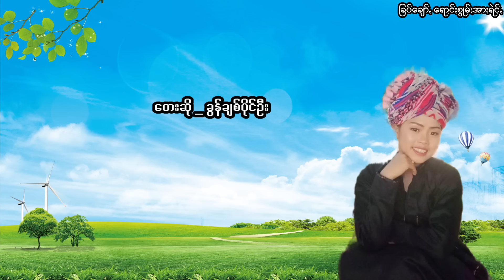!အသည်းခွဲသစ္စာ! တေးဆို - ခွန်ချစ်ပိုင်ဦး PaO Music Soung 2024